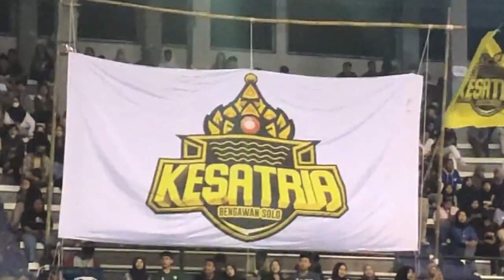LAHIRNYA KLUB BASKET “KESATRIA BENGAWAN SOLO”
Kesatria Bengawan Solo (KBS) resmi memperkenalkan 16 roster untuk menghadapi Indonesian Basketball League (IBL) 2024.

Dari 16 roster ini, enam pemain di antaranya berasal dari Jawa Tengah. Mereka adalah Nuke Tri Saputra,Tifan Pradita, Samuel Devin Susanto, Bryan Elang, Andrea Adriano, dan Bagus Dwi Cahyono.

Klub basket professional Kota Solo ini juga diperkuat 3 pemain asing yakni Taylor Johns, Jason Copman dan Kentrell Barkley. Disusul pemain unggulan lainnya yakni Andre Rorimpandey, Kevin Moses, Hengki Ifandi, Ferdian Dwi, Esha Lapian, Ruslan dan Kanton Adjie.

Presiden Kesatria Bengawan Solo, Yakup Hasibuan melihat banyak potensi yang ada di Kota Solo.

Kehadiran Kesatria Bengawan Solo sebagai tim asal Kota Solo dengan tujuan ingin mengembangkan pemain-pemain muda di Kota Bengawan. Pembinaan juga bakal dimaksimalkan untuk melahirkan potensi baru.